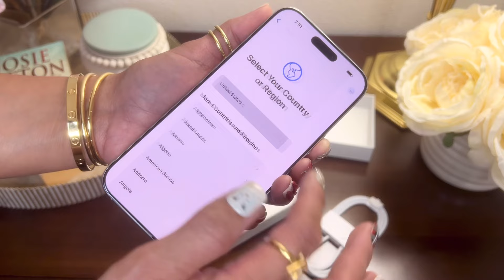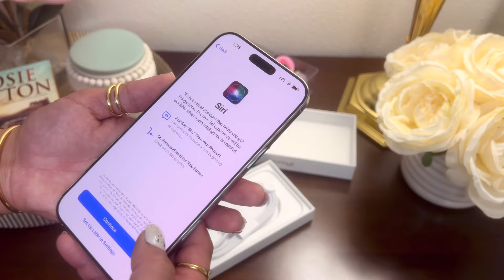iPhone 16 pro max unboxing in white titanium